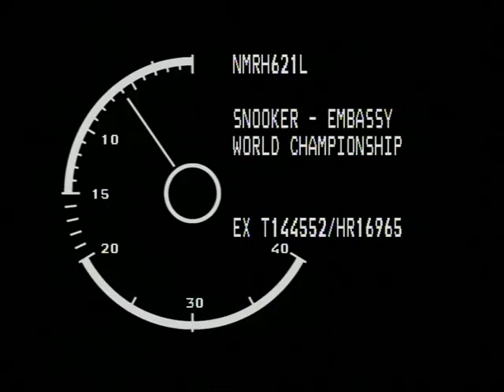Joe Johnson vs Tony Knowles Frame 23 Part 1.avi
Joe Johnson vs Tony Knowles. Final session of their 1986 semi-final. This part also includes the introduction, house rules at the Crucible and player's walk-on. Slow frame this one, but great viewing. Joe and Tony were personal heroes of mine, both great attacking players, playing the game as it was meant to be played, rather than the boring runs of clearances they get today. Today's players are too good. They miss nothing, roll breaks in every frame, dull, dull, dull. If it wasn't for Ronnie, Mark Williams, and now Judd Trump, the game would be dead.